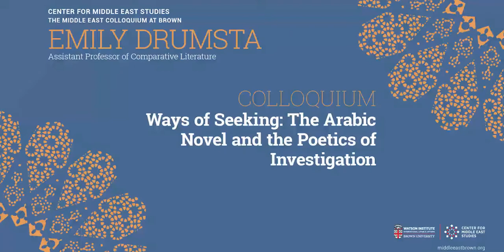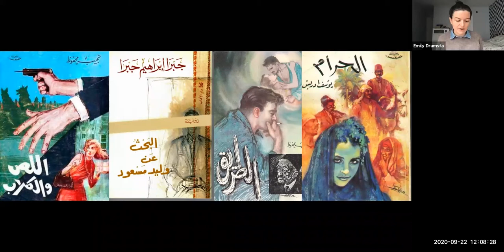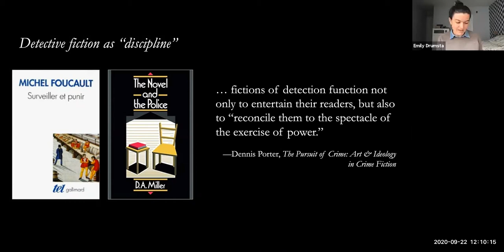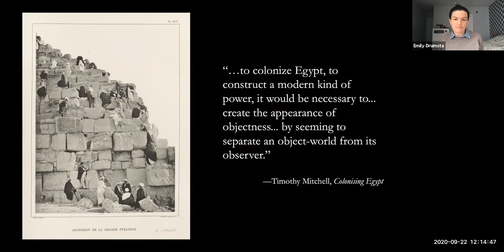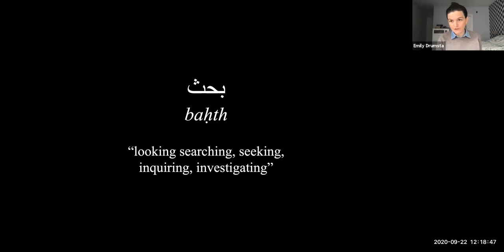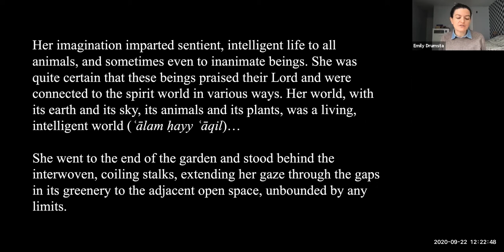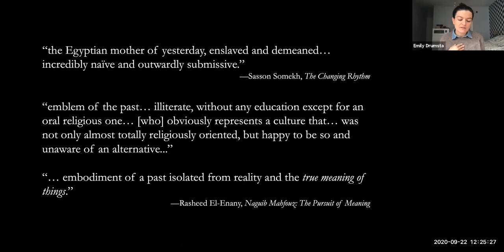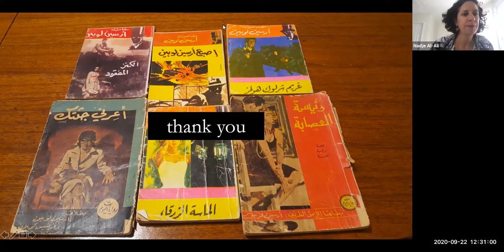Emily Drumsta – Ways of Seeking: The Arabic Novel and the Poetics of Investigation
Thrilling and suspenseful, steeped in darkness and mystery, crime fiction is one of the world’s most widely read genres. Yet in the recent resurgence of interest in global fictions of detection, literature from the Arab world has been largely neglected. In this talk, Professor Drumsta will give a brief tour through her book project, Ways of Seeking: The Arabic Novel and the Poetics of Investigation. The book offers a selective history of Arab detective fiction in the twentieth century, focusing in particular on how the formal features of crime, noir, and detection have consistently enabled Arab authors to explore questions of power, knowledge, and the social in the modern era. Far from staging awe-inspiring feats of logical ratiocination or cultivating sympathy for the police, however, the Arab detective novels examined in this project mock the truth-seeking practices on which modern exercises of colonial and national power tend to be premised, including criminology, academic research, psychoanalysis, and even literary criticism itself. At the same time, they also return to the archives of Arabic folklore, Islamic piety, and mysticism to translate and explore different, less coercive ways of seeing, seeking, and knowing. Ways of Seeking ultimately tells a different story about the novel’s place in the constellation of Arab modernism, crafting an innovative and hopefully transportable method of open-ended, self-effacing inquiry based on the investigative poetics of literary texts themselves. The talk will focus in particular on the work Drumsta completed as an NEH fellow at the American Research Center in Egypt (ARCE) in 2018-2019.

Center for Middle East Studies